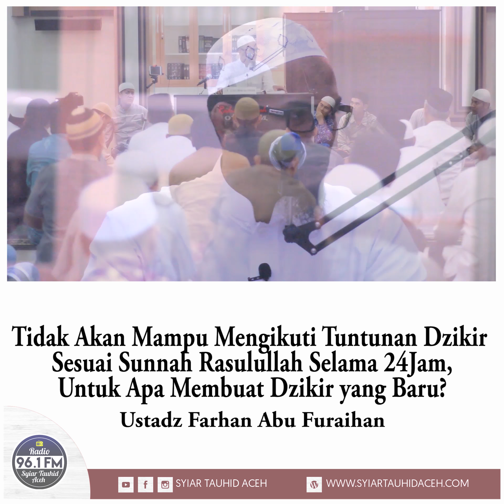Tidak mampu mengikuti Dzikir selama 24Jam - Ustadz Farhan Abu Furaihan